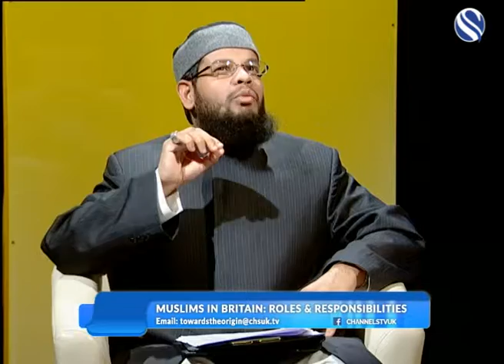Muslims in Britain: Roles & Responsibilities - Part 2/2 (Towards The Origin)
A LIVE interactive weekly programme on Channel S (Sky 814) covering ranges of contemporary topics and issues affecting Muslims. Alternatively you can watch it online, streamed live through the Channel S website and Facebook page.
Hosted by 'Eng. Qamarul Islam' with guest speaker 'Shaykh Kazi Lutfur Rahman - Imaam & Khateeb of the London Central Mosque & the Islamic Cultural Centre, famously known as Regent's Park Mosque.